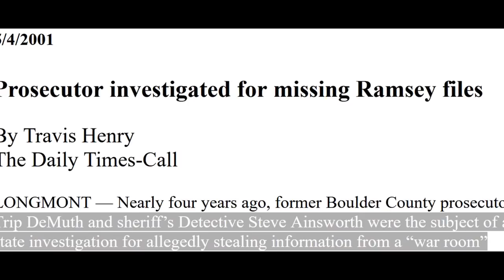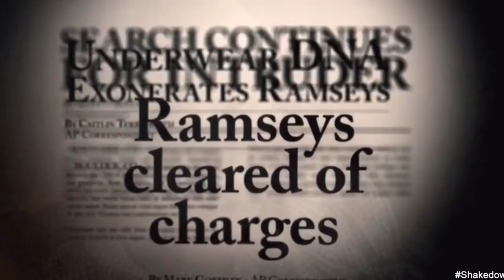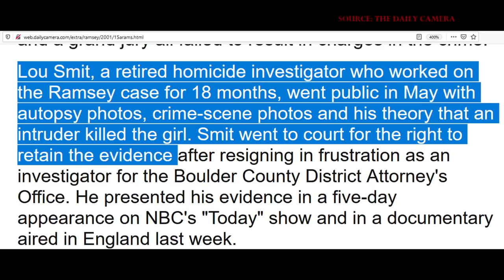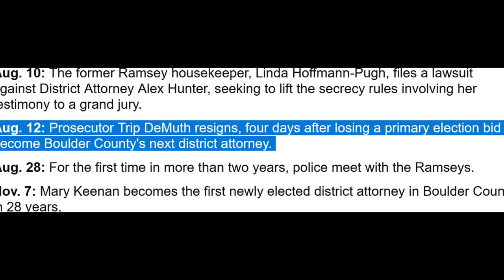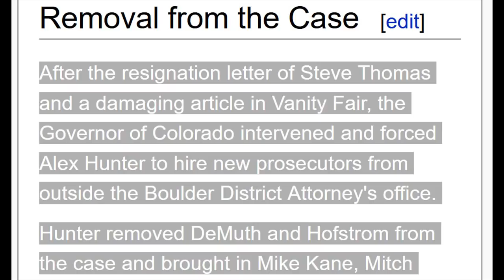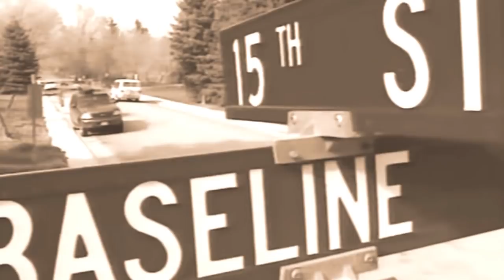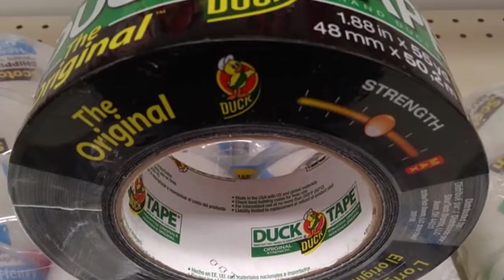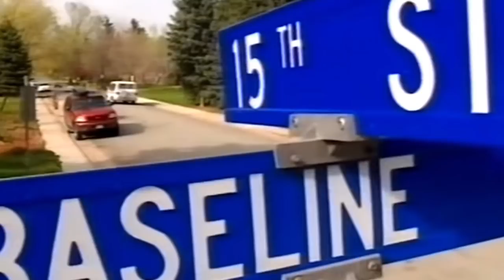Was Data Stolen from the JonBenet Ramsey "War Room" Computer by District Attorney's Prosecutors?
Prosecutor investigated for missing Ramsey files